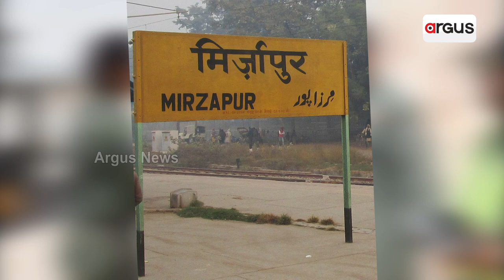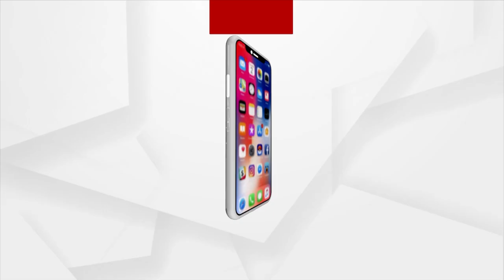UP’s Sania Mirza, Daughter Of TV Mechanic, Set To Become 1st Muslim Woman Fighter Pilot In IAF